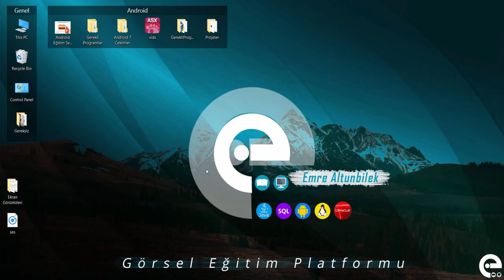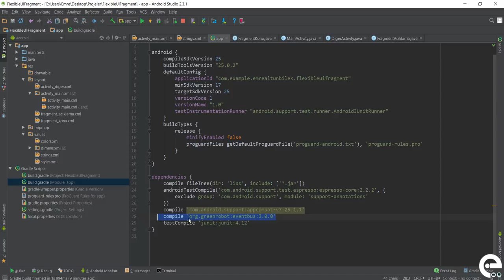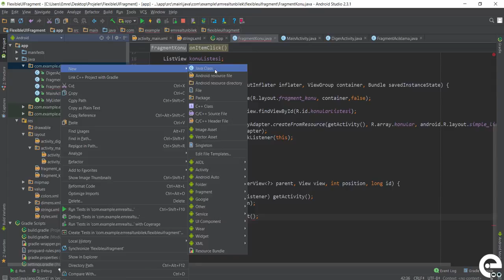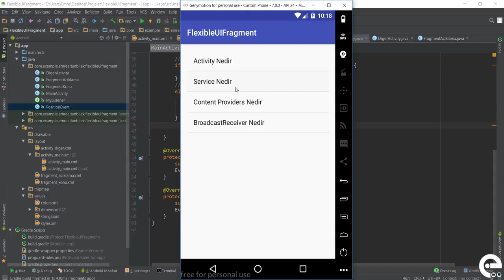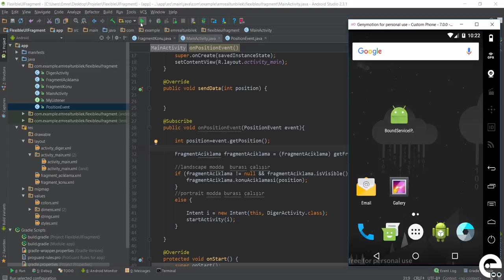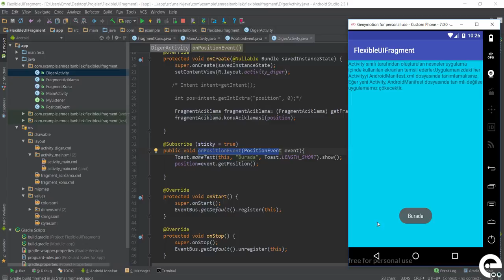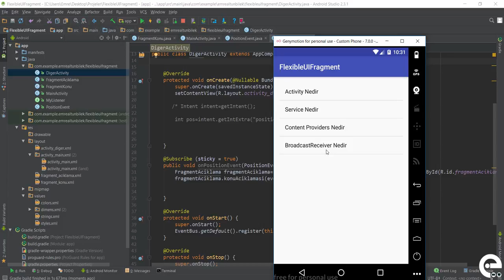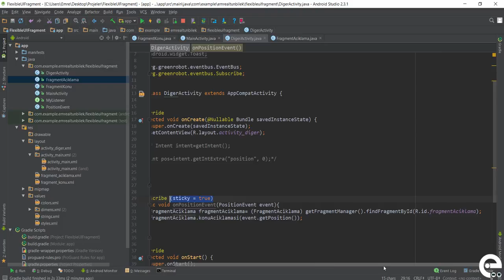Fragmentlerde Eventbus Sticky Event Kullanımı | Android Fragment Eğitim Seti